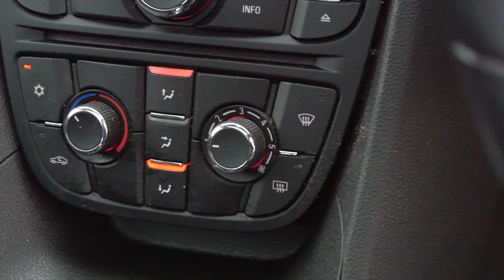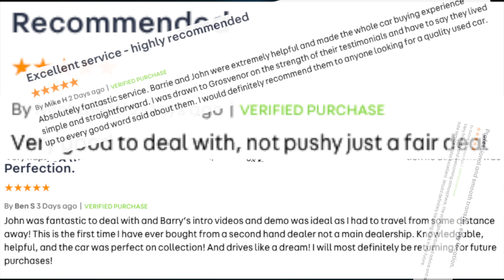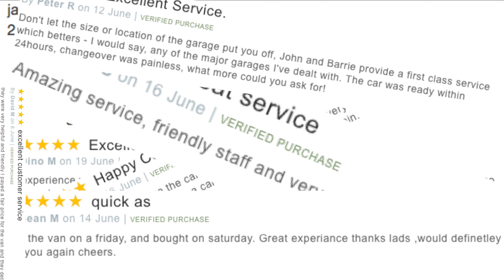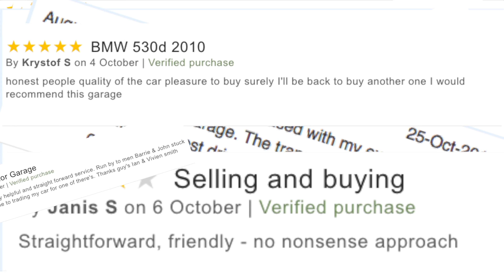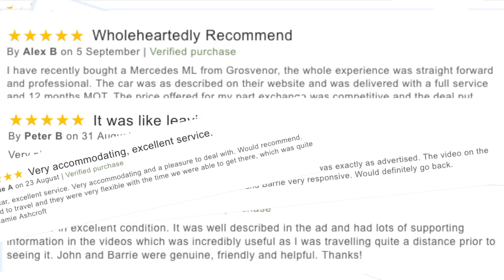Vauxhall Meriva 1 7 CDTi 16v SE 5dr PJ11JRU Full Video